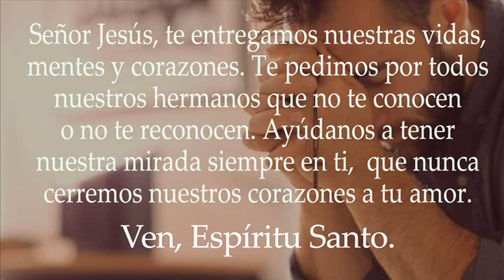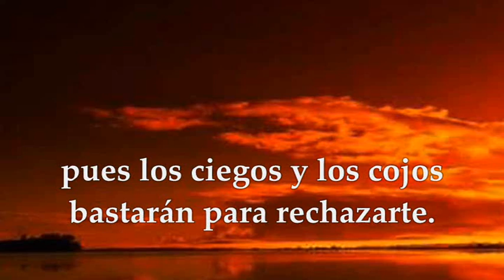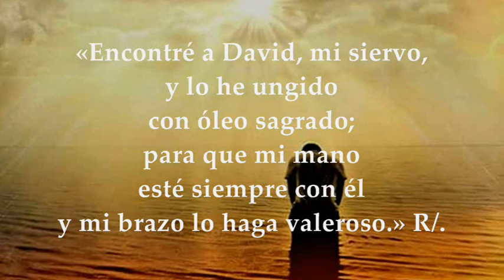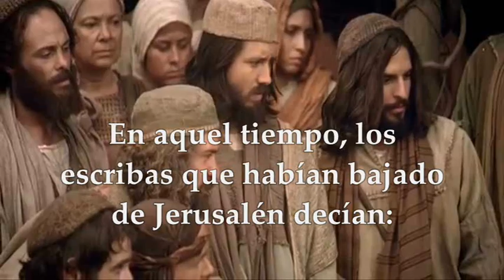EVANGELIO LUNES ENERO 24 DE 2022 | MARCOS 3,22-30 LUNES III SEMANA TIEMPO ORDINARIO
EVANGELIO Y LECTURAS EUCARISTÍA LUNES ENERO 24 DE 2022 LUNES TERCERA SEMANA TIEMPO ORDINARIO CICLO C Primera Lectura: Del segundo libro de Samuel 2Sm 5,1-7.10 Salmo 88,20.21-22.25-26 R/. Mi fidelidad y misericordia lo acompañarán Evangelio según san Marcos 3,22-30